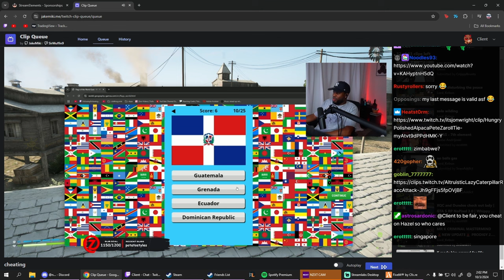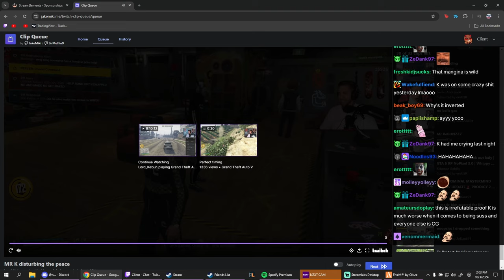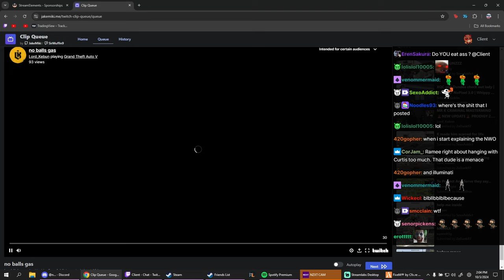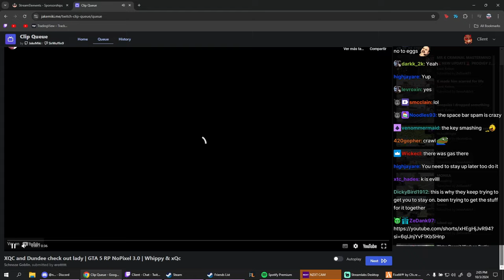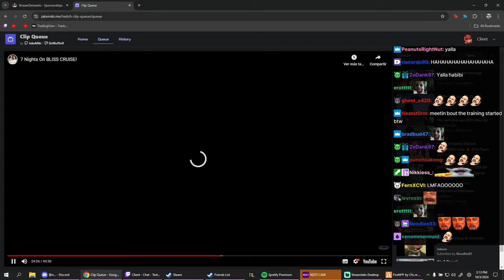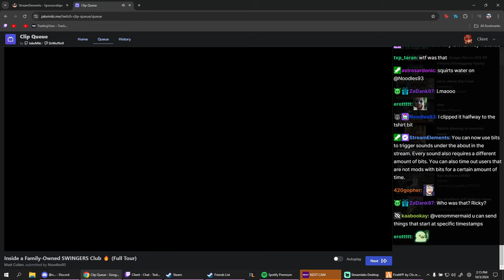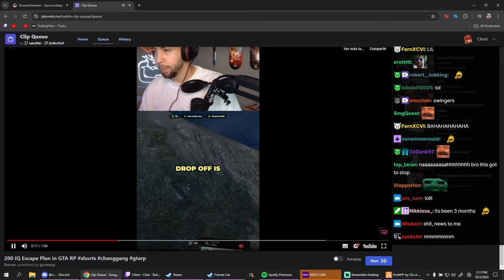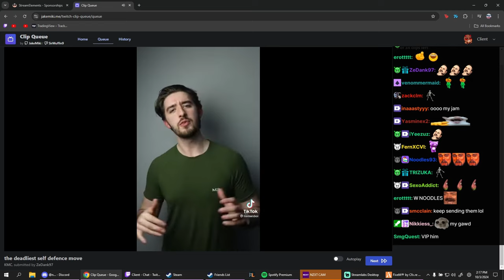Client Reacts To Mr K Flashing Everyone, Lang Fly-By Snitching and More Clips | Prodigy 2.0